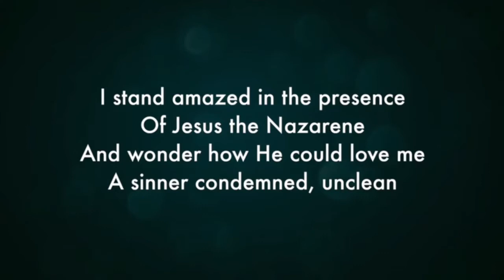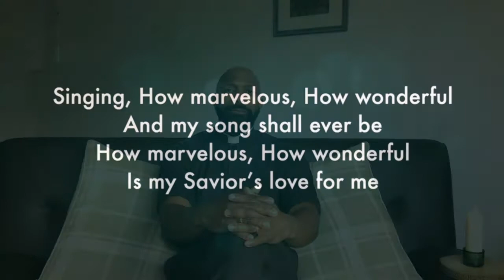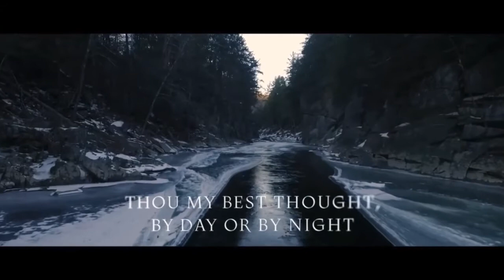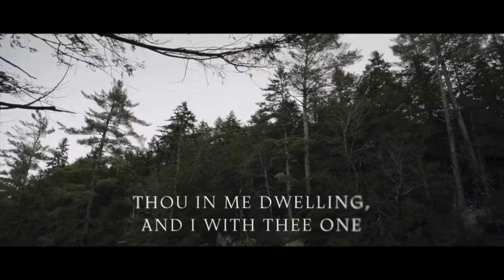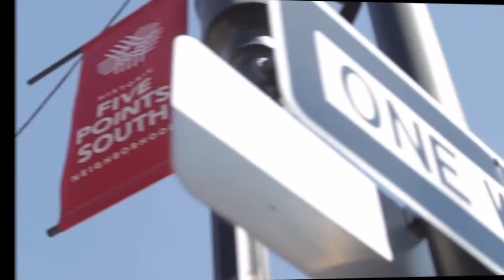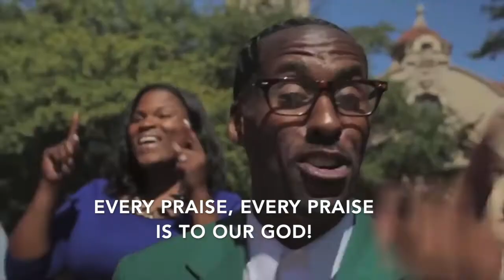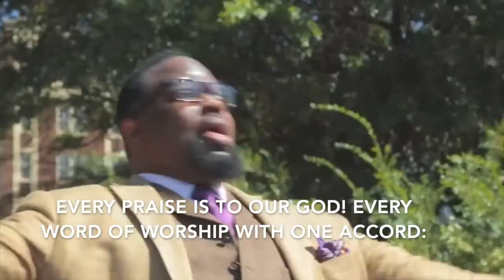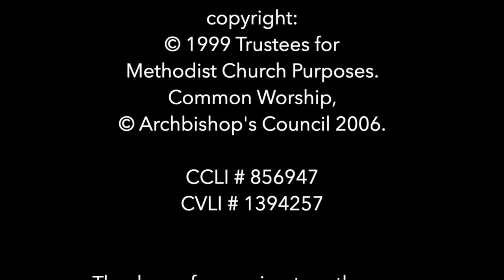Witnessing to King Agrippa – CovenantCommunity Online SundayWorship 11.10.20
SundayWorship led by the Revd Dr Calvin T Samuel, Methodist Minister for the Essex towns of Hockley, Rochford and Rayleigh on the edge of Southend.

Part of the IntoTheBookofActs